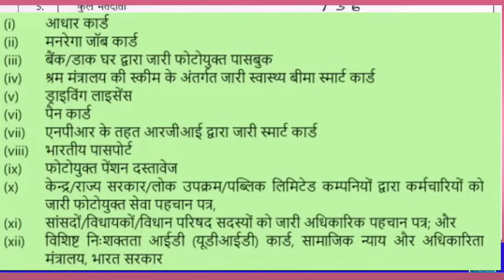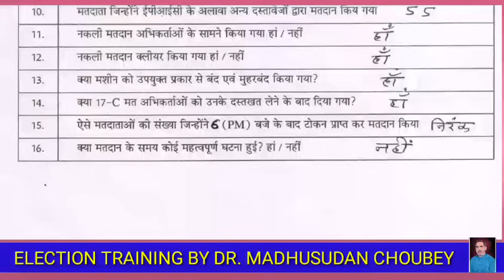पर्यवेक्षक को दी जाने वाली 16 बिंदु वाली रिपोर्ट कैसे तैयार करें?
यदि आपकी ड्यूटी आगामी विधानसभा चुनाव को सम्पन्न  करने के लिए पीठासीन अधिकारी या मतदान अधिकारी या सेक्टर ऑफिसर या माइक्रो ऑब्जर्वर या मास्टर ट्रेनर आदि के रूप में लगी है तो यह वीडियो आपके लिए बहुत उपयोगी सिद्ध होगा...
वीडियो देखने के बाद यह अवश्य ही बताइये कि आपको इसमें दी गई जानकारी कैसी लगी?